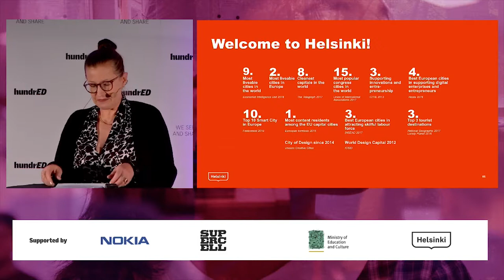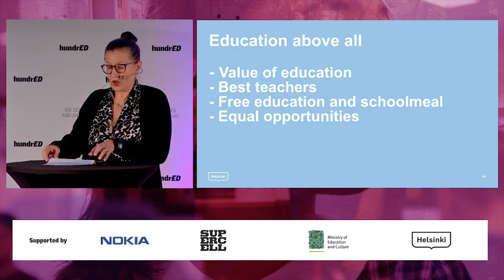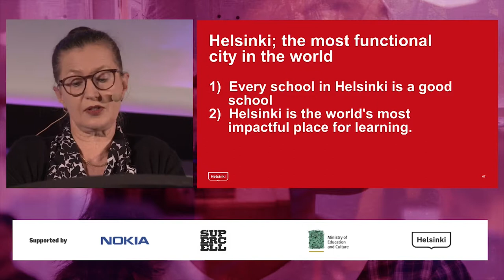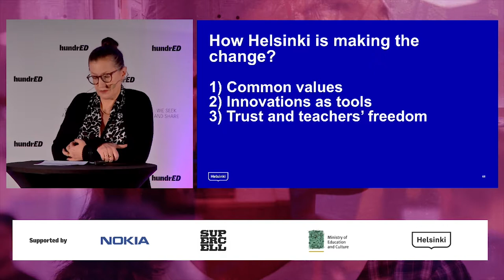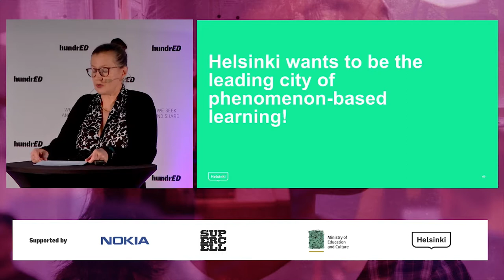Pia Pakarinen's Speech | HundrED Innovation Summit